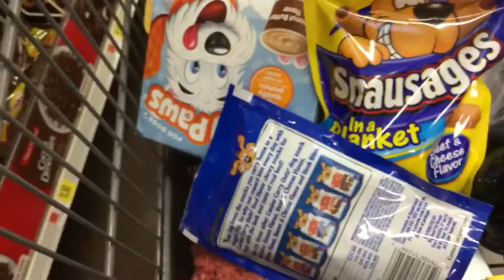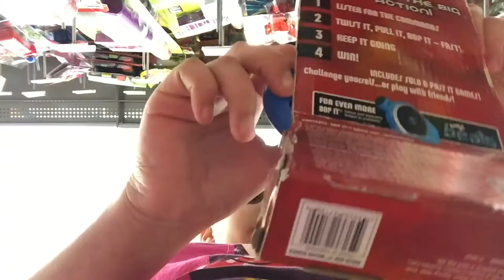Walmart vlog 24